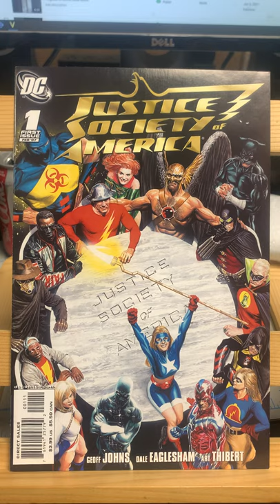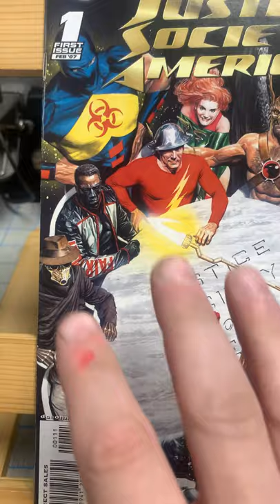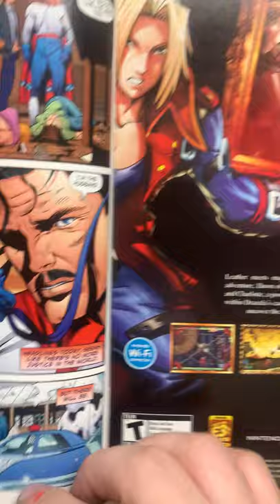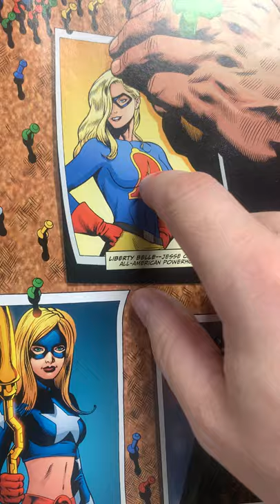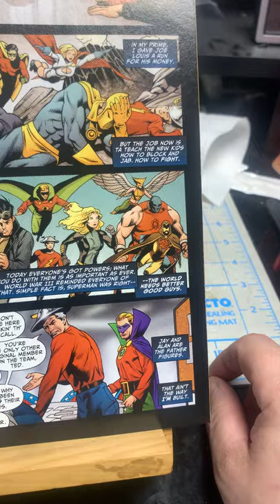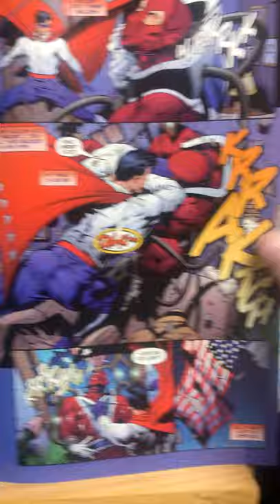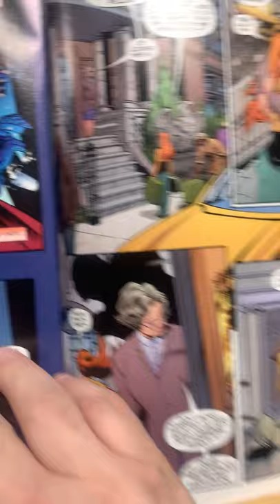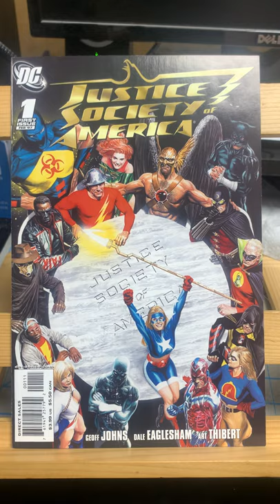Justice Society of America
The JSA reforms in this wonderful comic by Geoff Johns, Dale Eaglesham and Art Thibert